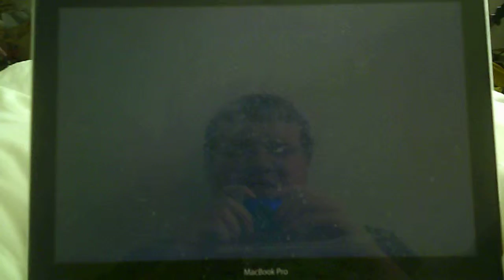Rankin Bass Animated Entertainment From Telepictures Corporation (1977)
Taken from The Easter Bunny Is Comin To Town on ABC back in March 1986.